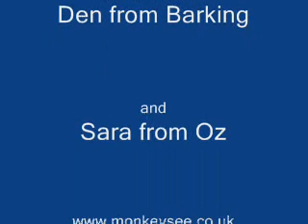Let the Train take the Zane 2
Lisa and Lucy video the XFM Marketeers taking over a tube train at Liverpool St Station.